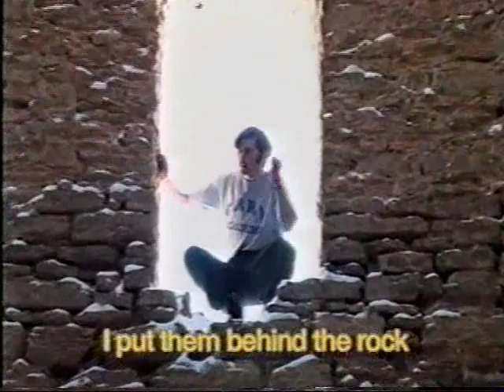Russian Novel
Tragic recollections of a lost soul (or/или)  Путешествие натуралиста.